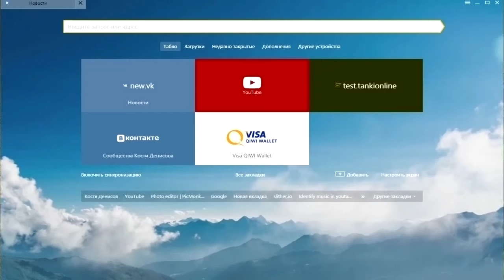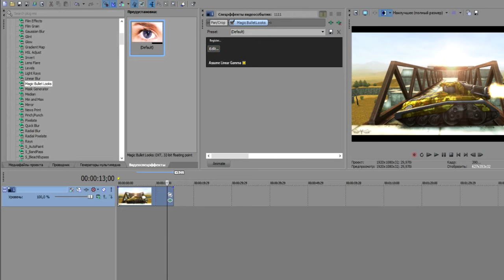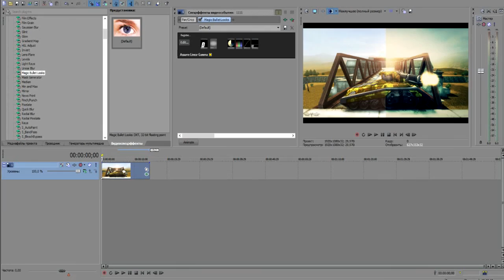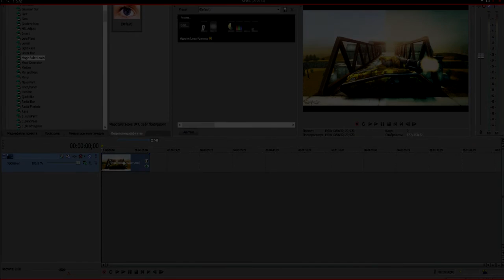Как установить Magic Bullet Looks 2016 I 32-bit-64-bit I Sony Vegas Pro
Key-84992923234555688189